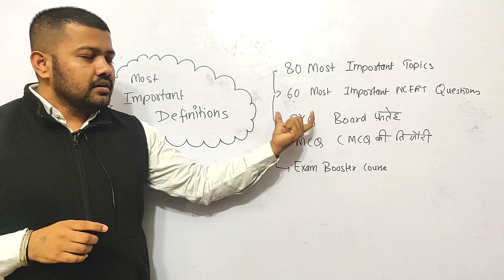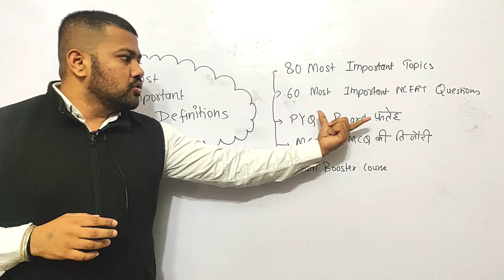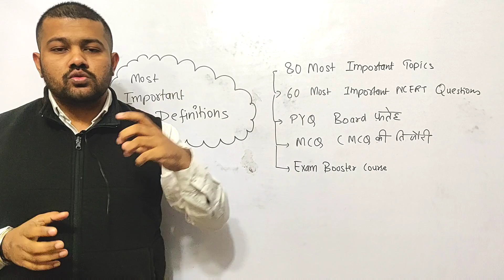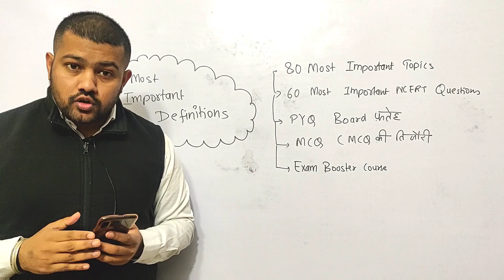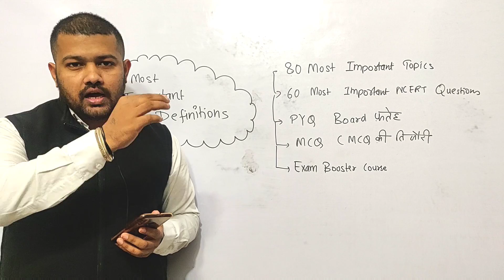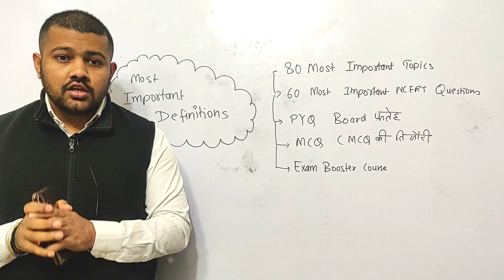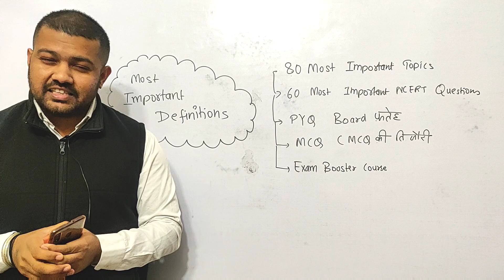Most Important Definitions in Chemistry | Class 12 | Board Exam 2020 | 95 in 30 Days